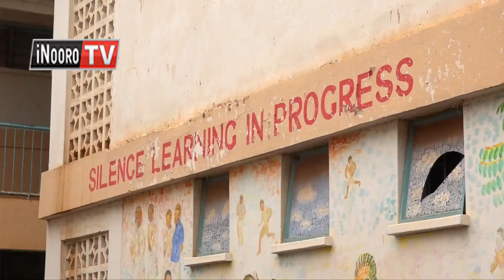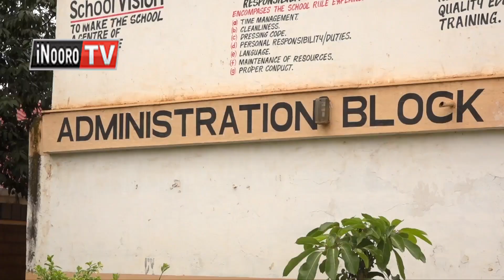KCPE kurika; Magoha kuuga makaria christmas na maumirira mao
Arutwo aria marari kirathi gia kanana ni megakorwo na moumirira ma igeranio ciao cia KCPE mbere ya thigukuu ya Christmas niguo mahote kwihaririria kuingira secondary. Uu ni thutha wao kurikiriria kigeranio giki kiria kihuthirite thiku ithatu kurikirira.